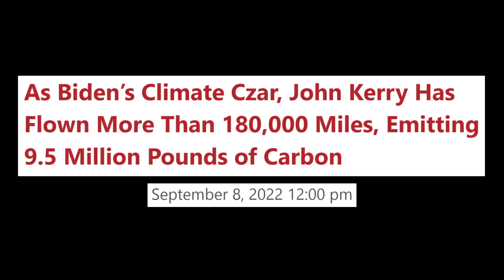I Present You Captain Planet....If Captain Planet Was A Hypocrite, That Is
John Kerry's hypocrisy continues to destroy his own message. It's not like he actually cares about the message anyways...

Trends